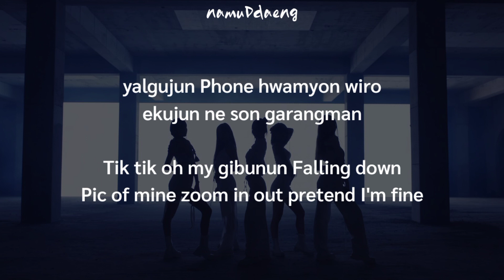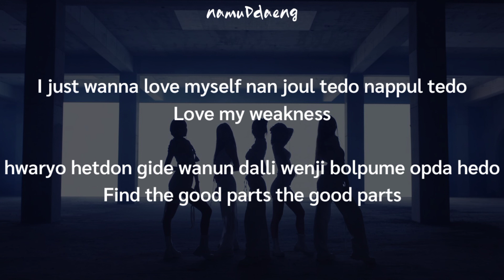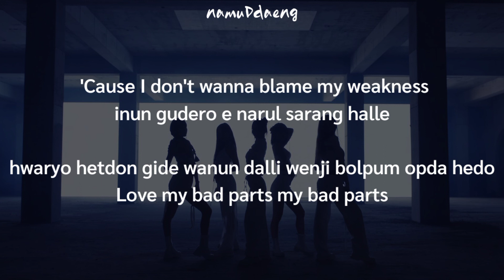LE SSERAFIM `Good Parts (when the quality is bad but I am)` Easy Lyrics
Credits by : HYBE LABELS
📎 LE SSERAFIM - Good Parts (when the quality is bad but I am)
📎 "ANTIFRAGILE" (2022)